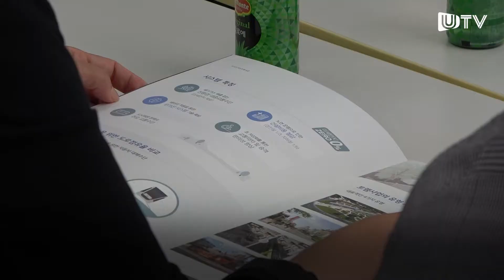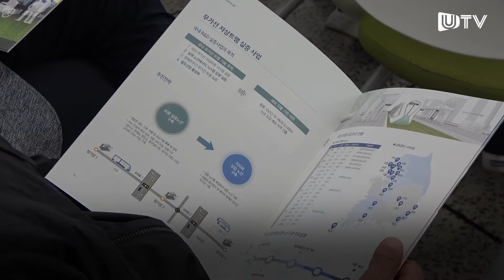울산에 트램이 도입된다고? 트램 직접 타보니...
버스가 유일한 대중교통인 울산, 해답은 트램?

 💡울산매일UTV로 제보해주세요💡

✔️카카오톡 : 아이디 iusm09 친구 맺고 채팅
✔️홈페이지 → 로그인 후 상단 '기사제보' 작성